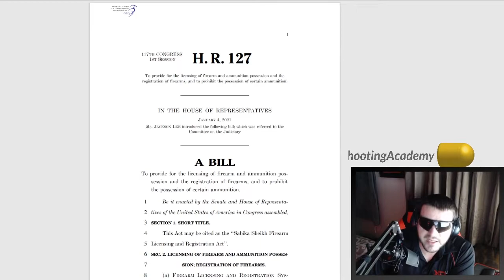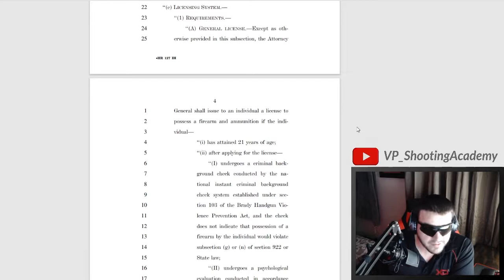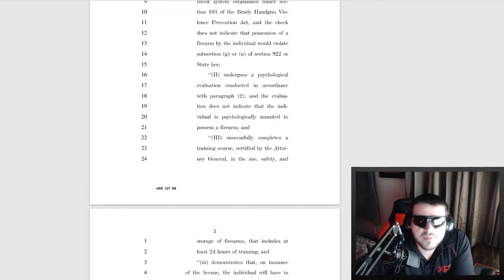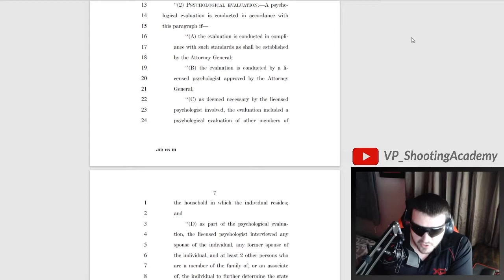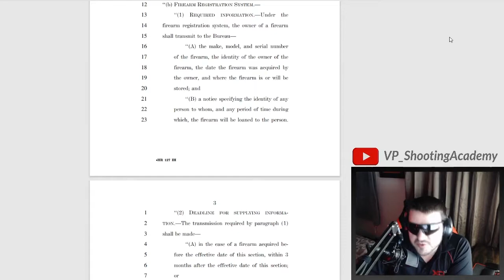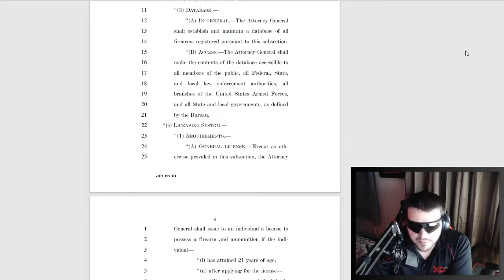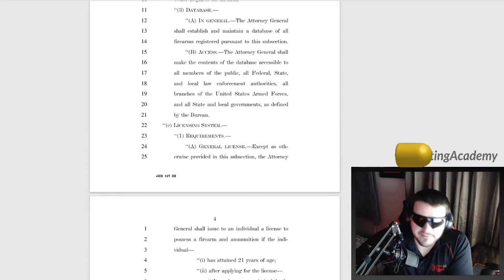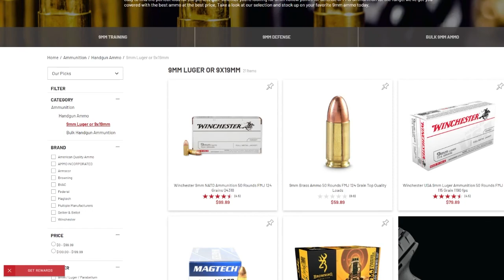Discussing HR 127 and the crazy gun control! National gun registration and House of Representatives.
We discuss House Bill 127 and the craziness that can come with it!